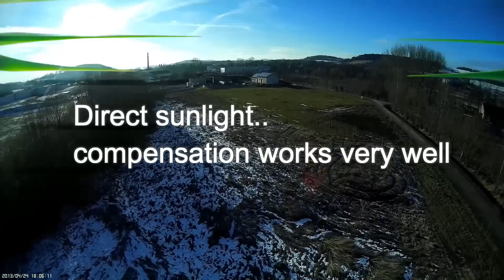Mobius Actioncam Full HD Video Camera FPV Test Hobbyking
I was really impressed about this small camera. Very good backlight compensation and colorful video footage.